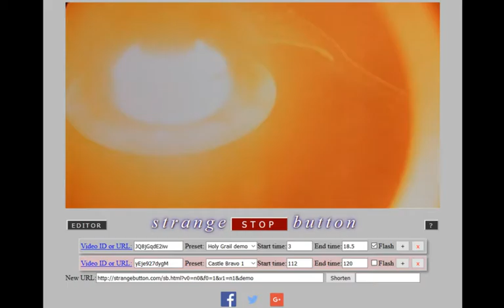strangebutton tool: demo video with explanatory popup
Inspired by the 1964 "Daisy" political ad, lets lets you create similar by interrupting YouTube clips with nuclear test explosions.
This video shows the demo video you see at the site root: the simplest case of one clip interrupted by one nuke.